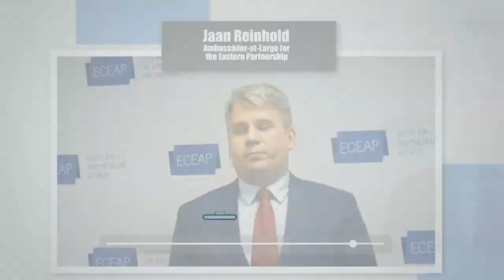About e and m Residency